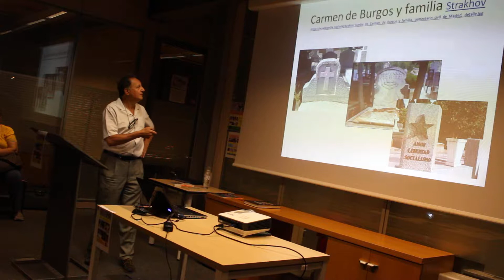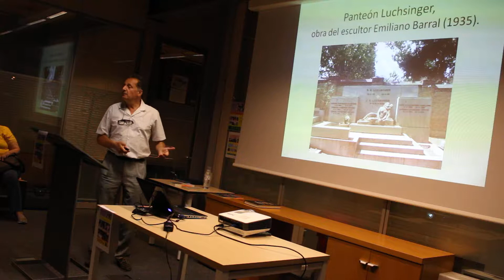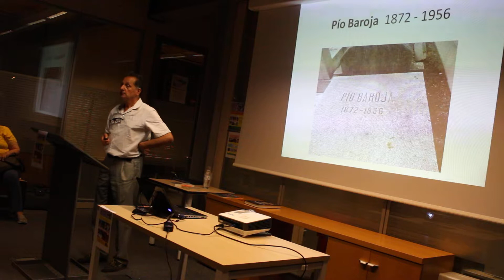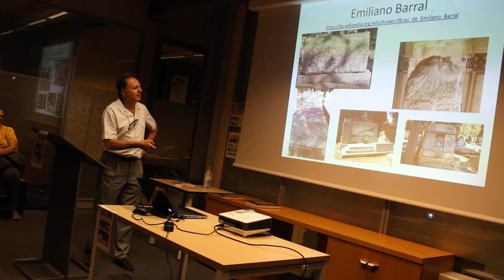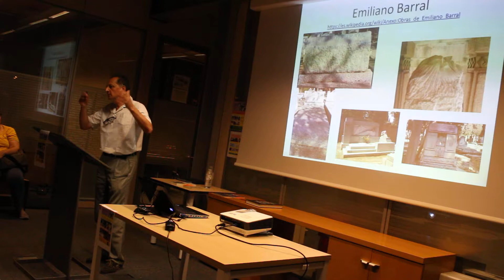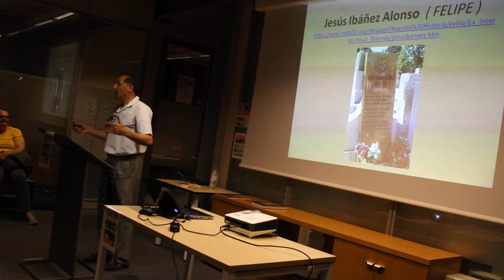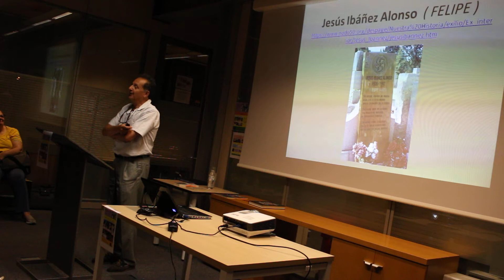Cementerio Civil de Madrid 4